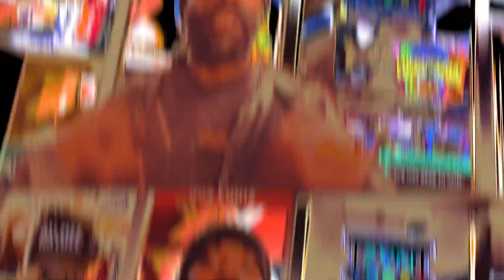"Don't Be Stingy Bitch" - 10 Milly - {Official Music Video}